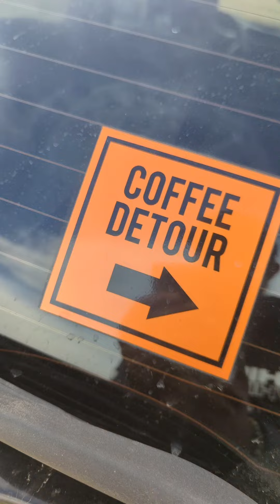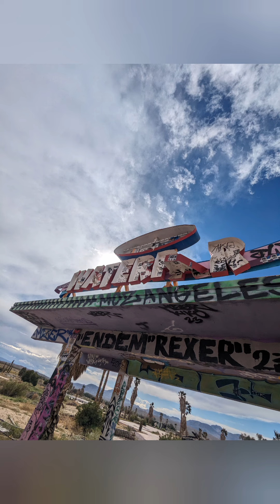The Abandoned Oasis of the Mojave desert.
Brewing coffee at the Abandoned Water Park oasis.